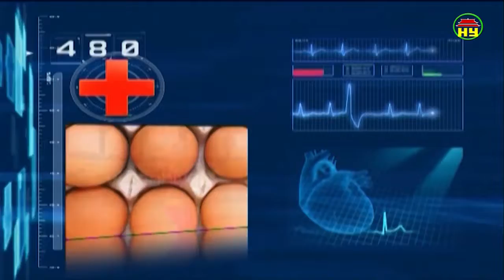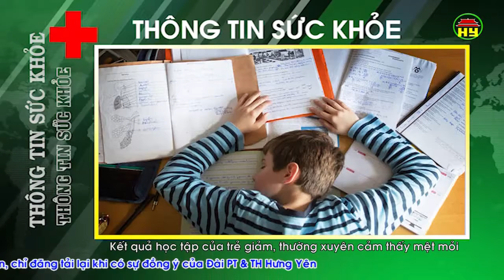Thông tin sức khỏe ngày 28/07/2018.